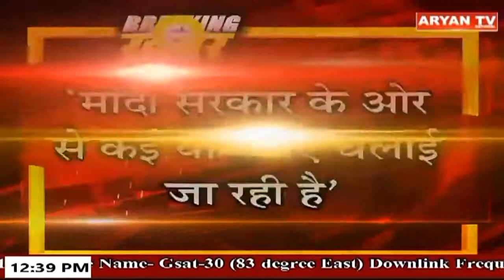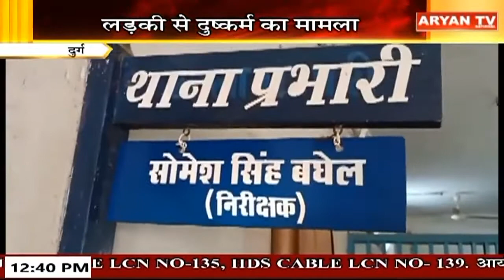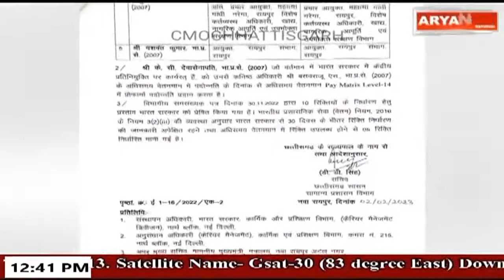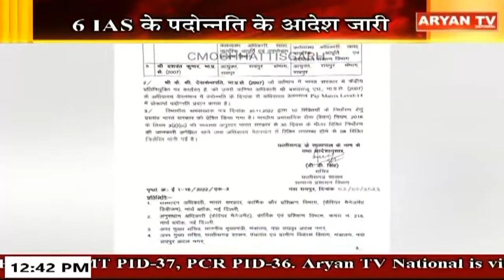Aryan News Live | 12:30 PM | 3 Feb|| MP & CG | Hindi News || Live Breaking News | Latest News